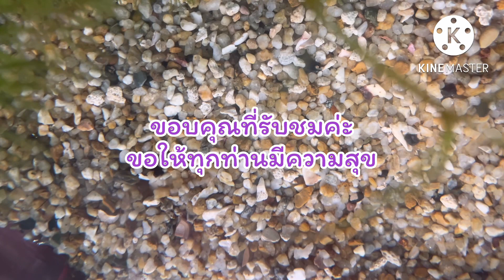ชมปลาสวยงาม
การเลี้ยงปลาสวยงาม ประโยชน์
-เพลิดเพลิน คลายเครียด
-ทำให้จิตใจอ่อนโยน